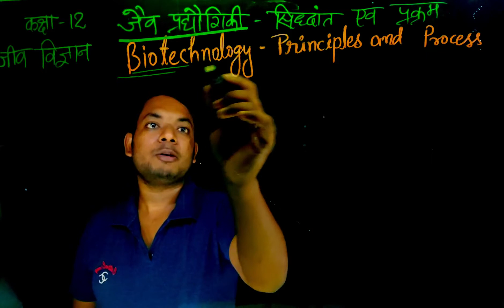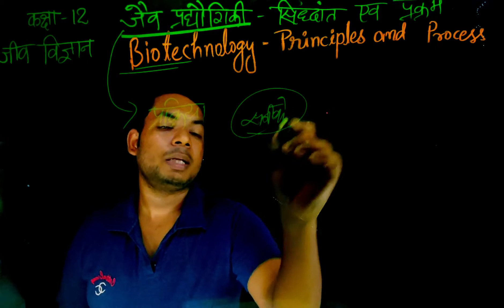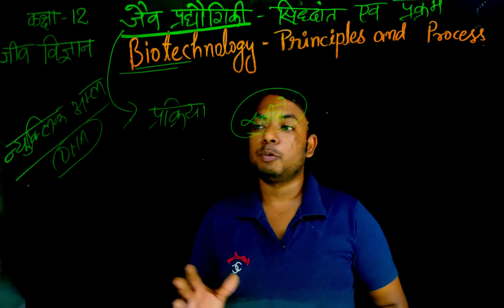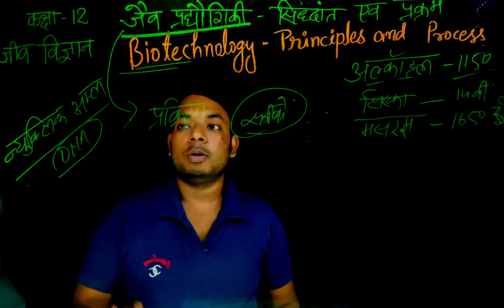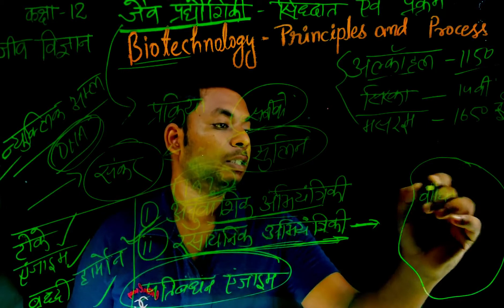Biotechnology principles and processes class 12 part 1|class 12th biology chapter 11 in hindi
Hello friends, Welcome to Vigyan Tak es video me maine Biotechnology principles and processes class 12 part 1|class 12th biology chapter 11 in hindi ke bare me bataya hai.
Es video ko pura dekhiye apka concept clear ho jayega. Yah class 11th ke biology ka full course hai jo apke liye bilkul free hai.
class12biologyin hindi
Topics Covered
biology class 12,chapter 11 biology,biotechnology,punaryogaj dna,recombinant dna,cloning of recombinant dna,
biology in hindi,ncert biology class 12,recombinant dna technology,
biotechnology principles and processes class 12 ncert,biotechnology principles and processes class 12 in hindi,कक्षा 12 जीवविज्ञान अध्याय 11,
जैवप्रौद्योगिकी,वांछित जीन का निष्कर्षण,NEET biology,NEET class 12 biology,genetic engineering,chemical engineering

news reporting, teaching, scholarship, and research. Fair useis a use permitted bycopyright statute that might otherwise be infringing.

NCERT 12TH BIOLOGY CHAPTER 1

वंशागति एवं विविधिता के सिद्धांत कक्षा 12 अध्याय 5 भाग 2 । विसंयोजन का नियम । 12th biology in hindi
वंशागति एवं विविधिता के सिद्धांत कक्षा 12 अध्याय 5 भाग 3 । दो जीनों की वंशागति । 12th biology ch5

NCERT 12TH BIOLOGY CHAPTER 2

पुष्पी पौधों में लैंगिक प्रजनन अध्याय 2 भाग 1  जीव विज्ञान कक्षा 12 Reproduction In flowering plants
पुष्पी पौधों में लैंगिक प्रजनन अध्याय 2 भाग 2  जीव विज्ञान कक्षा 12 Reproduction In flowering plants
पुष्पी पौधों में लैंगिक प्रजनन अध्याय 2 भाग 3  जीव विज्ञान कक्षा 12 Reproduction In flowering plants
पुष्पी पौधों में लैंगिक प्रजनन अध्याय 2 भाग 4  जीव विज्ञान कक्षा 12 Reproduction In flowering plants
पुष्पी पौधों में लैंगिक प्रजनन अध्याय 2 भाग 5  जीव विज्ञान कक्षा 12 Reproduction In flowering plants
पुष्पी पौधों में लैंगिक प्रजनन अध्याय 2 भाग 6  जीव विज्ञान कक्षा 12 Reproduction In flowering plants
पुष्पी पौधों में लैंगिक प्रजनन अध्याय 2 भाग 7  जीव विज्ञान कक्षा 12 Reproduction In flowering plants
पुष्पी पौधों में लैंगिक प्रजनन अध्याय 2 भाग 8 जीव विज्ञान कक्षा 12 Reproduction In flowering plants
पुष्पी पौधों में लैंगिक प्रजनन अध्याय 2 भाग 9 जीव विज्ञान कक्षा 12 Reproduction In flowering plants

NCERT 12TH BIOLOGY CHAPTER 3

मानव जनन कक्षा 12 अध्याय 3 भाग 1 Human reproduction पुरुष जनन तंत्र  ncert 12th biology

NCERT 12TH BIOLOGY CHAPTER 4

Hello friends, This is Vigyan Tak. This channel is created for those students who want to study online to clear their concepts. Here you get a complete course of ncert biology. You will get here many videos of ncert class 11th biology and class 12 the biology with a complete analysis.